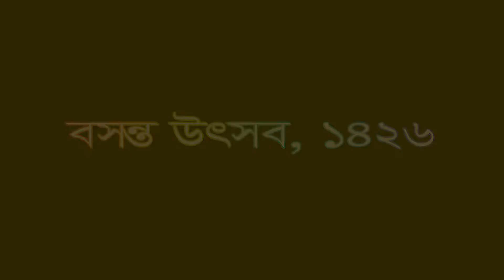Rang Bangladesh Falgun-2020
ঋতুরাজ বসন্ত আসে ফুলে সৌরভ নিয়েই। আর কদিন পরেই সেই মাহেন্দ্রক্ষণ। আসবে বসন্ত,পহেলা ফাল্গুনে। এমন একটি দিনে প্রিয় মানুষের সঙ্গ দেয় অনাবিল আনন্দ, অনিশেষ সুখময়তা। আর এই উদযাপন নতুন পোশাক ছাড়াও যে অসম্পূর্ণ থেকে যায়। তাইতো বাংলাদেশের শীর্ষ ফ্যাশন হাউজ রঙ বাংলাদেশ পহেলা ফাল্গুন উপলক্ষ্যে সাজিয়েছে বিশেষ ফাল্গুন সংগ্রহ।